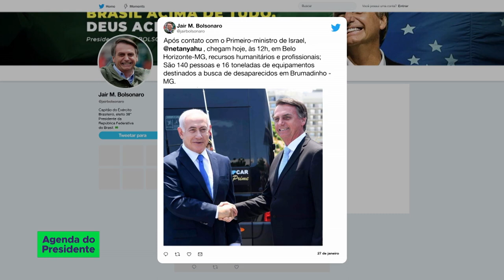O presidente Jair Bolsonaro, acaba de chegar em São Paulo para fazer cirurgia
27.01.19 - O presidente da República, Jair Bolsonaro, acaba de chegar em São Paulo para fazer a cirurgia de retirada da bolsa de colostomia. Também estamos acompanhando as ações do governo federal em Brumadinho (MG).